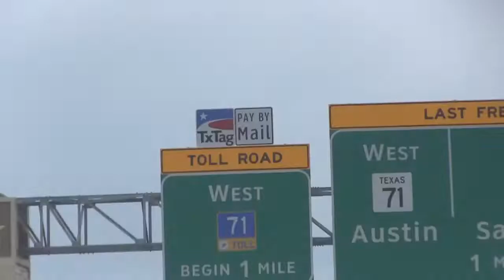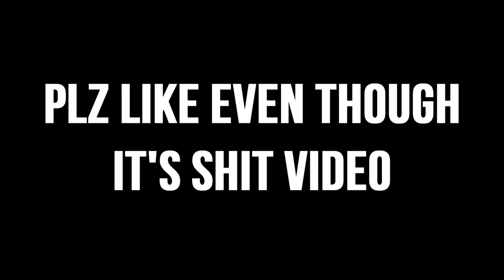THE BEST THING I'VE EVER PURCHASED (Reupload)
I in no way claim this content to be my own and will take any or all videos down if requested by the ODS crew.

Due to youtube falsely striking down old ODS videos with increasing frequency, a large amount of those old videos (mostly from the second ODS house) have been deleted, in what I'm presuming is a precautionary measure to prevent a permaban. This channel will serve as an archive for some of that deleted content. I'm assuming that this is only the start and more ODS content will go down in the future, start your archiving now, if you haven't already.

All content obtained from the wayback machine.